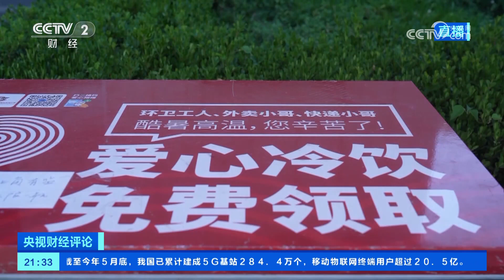连发高温预警，应对有何“凉”策？「央视财经评论」20230707 | 财经风云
本期节目主要内容：
近期，全国多地连续发布高温预警，部分地区最高气温超过40℃。持续高温天气会给一些重点人群带来健康风险，为了帮助一线劳动者应对高温热浪，各地防暑降温措施纷纷上线。